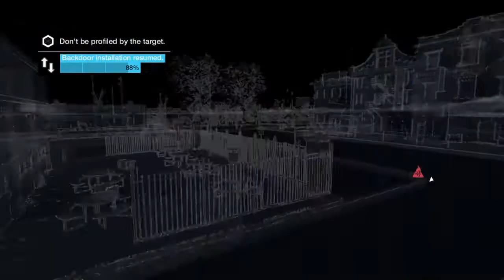Watch Dogs Online Hacking. Daily Hacks #18. Countdown to Watch Dogs 2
The sequel launches in Western Europe on the 15th of November so the last daily hack video will fall on November the 14th 2016.

Every day I will also be recommending a Watch Dogs related video from my back catalogue. Today's recommendation can be found linked below.

Today's recommended video:
2 Unbelievable Hacks: